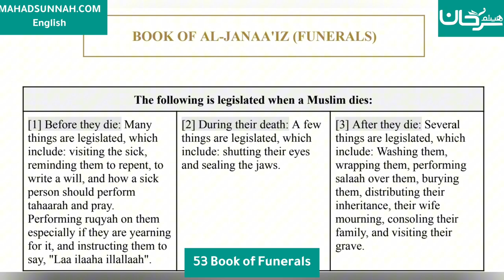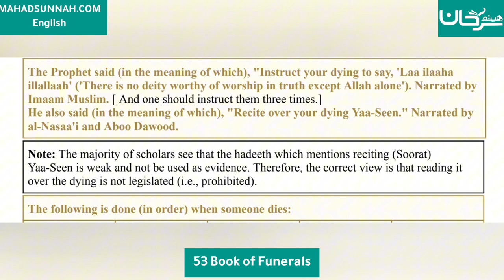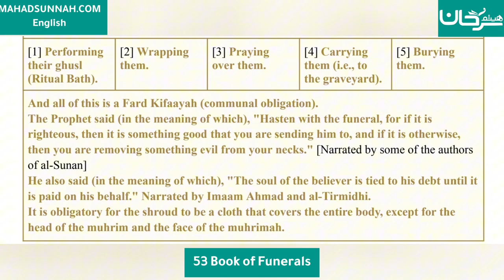Fath al-Mu`īn Fī Taqrīb Manhaj al-Sālikīn - 53 Book of Funerals